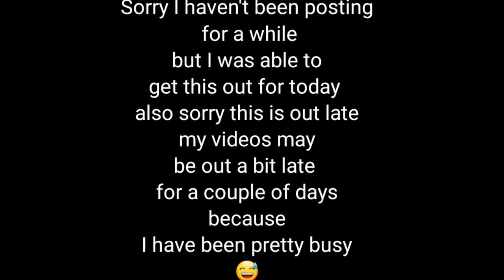Anybody else meme (Gacha Life Harco)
Sorry its out really late and I haven't been posting much 😅